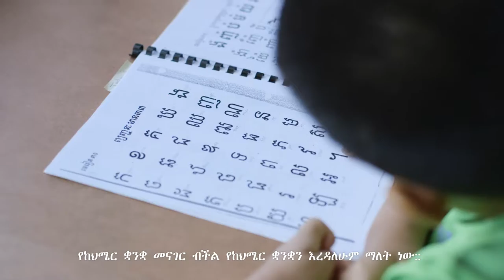Home Languages Video Amharic